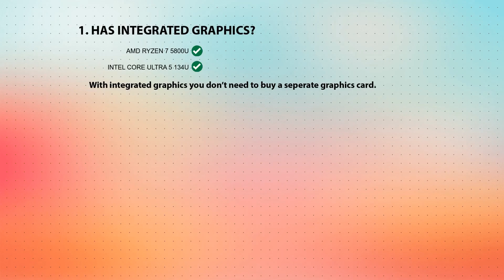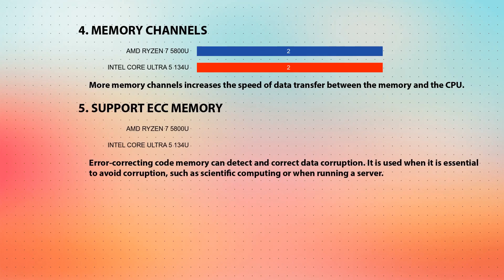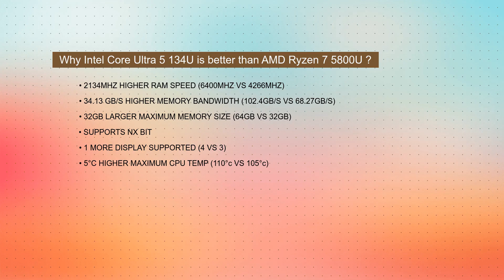AMD Ryzen 7 5800U vs INTEL Core Ultra 5 134U Technical Comparison